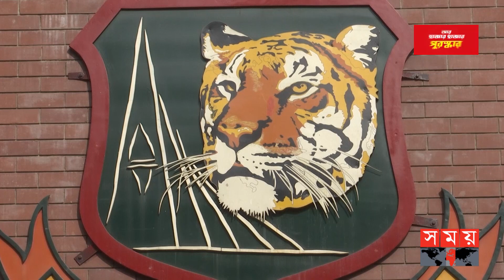ফুটবলার মহসিনের পাশে ক্রিকেট বোর্ড | Mohammed Mohsin | Football Player | BCB | Somoy TV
গণমাধ্যমে খবর প্রকাশের পর সাবেক তারকা ফুটবলার মোহাম্মদ মহসিনের পাশে দাঁড়িয়েছে বাংলাদেশ ক্রিকেট বোর্ড। তার সুচিকিৎসা নিশ্চিত করা ও প্রয়োজনীয় আইনি সহায়তা দেয়া কথা জানান বিসিবি সিইও নিজাম উদ্দিন চৌধুরী সুজন। এদিকে টনক নড়েছে বাফুফেরও।

The Bangladesh Cricket Board has stood by the former star footballer Mohammad Mohsin after the news was published in the media. BCB CEO Nizam Uddin Chowdhury Sujan said to ensure his good treatment and provide necessary legal assistance. At the same time, Bafufer is also shaken.

Somoy TV: t.ly/Se1z
Somoy TV Bulletin: t.ly/iqIq
Somoy Entertainment: t.ly/3dWC
Somoy Sports: t.ly/iASp
SOMOY TV ISLAMIC: t.ly/zU6a

Somoynews.tv: t.ly/Y7ab
খেলার সময়: t.ly/xJ5H
সময়ের গল্প: t.ly/EW3M
এ সময়ের বাণিজ্য : t.ly/m3ir

Groups:
Somoy TV (Official)✅: t.ly/ajiO
Somoy Entertainment✅: t.ly/8CLh
Somoy Business✅: t.ly/4xaJ